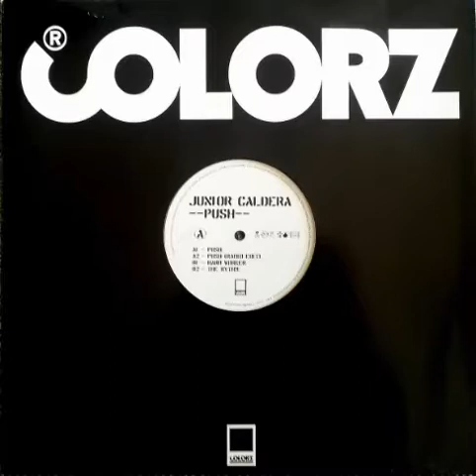Junior Caldera - Push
Label: Colorz
Year: 2006
Style: Electro House
Country: France